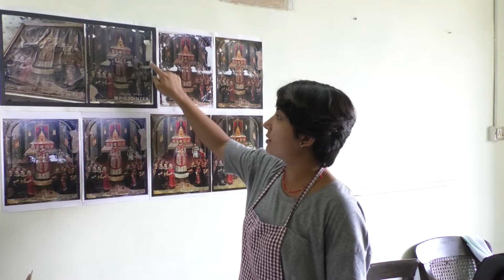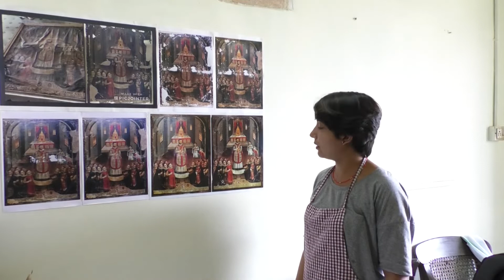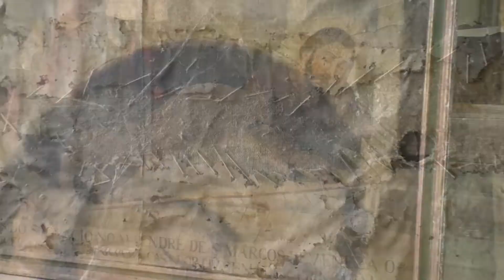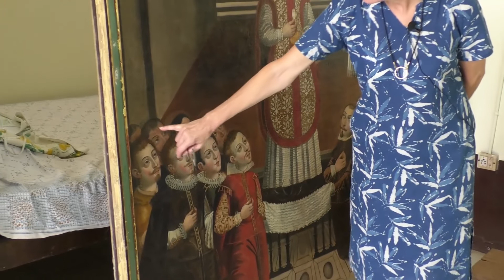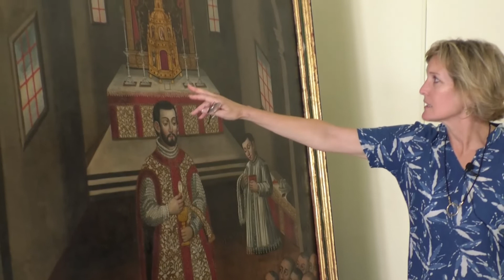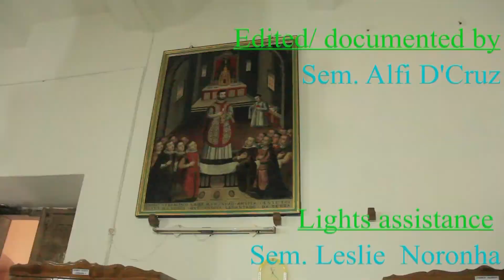Tinted Canvas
Conservation and restoration in Rachol seminary